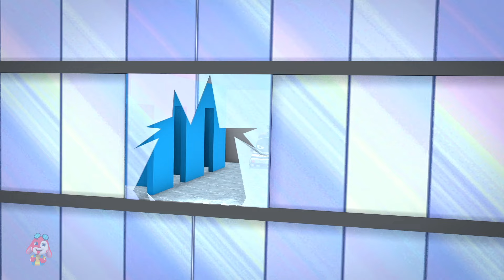Road Rangers - Super Heroes Song & More Animated Vehicle Videos for Children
Our channel is dedicated to spreading laughter and delight among children of all ages through our specially crafted cartoons. Get ready to meet a vibrant cast of characters, indulge in uproarious animated adventures, and share in the joy of whimsical skits.
From zany animals to offbeat superheroes, our content has something for every young viewer to savor. Join us for an endless stream of giggles and smiles as we whisk you away on a delightful journey of pure entertainment.